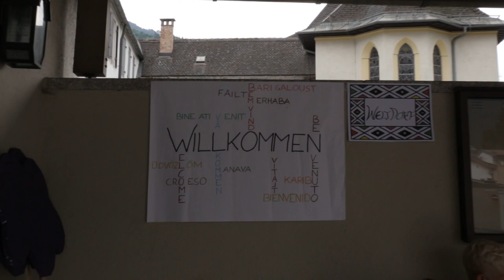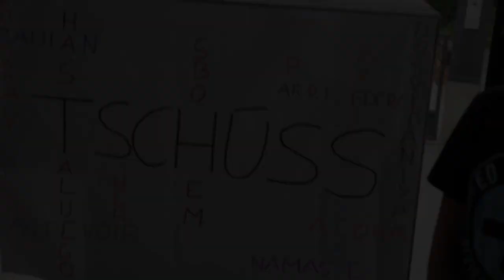Willkommen im Weltdorf!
Die Welt ist ein Dorf, und das liegt in Schwaz in Tirol. Begleitet uns ins Weltdorf am Kaleidio!

Das Kaleidio ist Österreichs größtes Jungschar- und Ministrant/innenlager von 7.-13. Juli 2019 in Schwaz in Tirol. Veranstaltet wird das Kaleidio von der Katholischen Jungschar Österreichs.